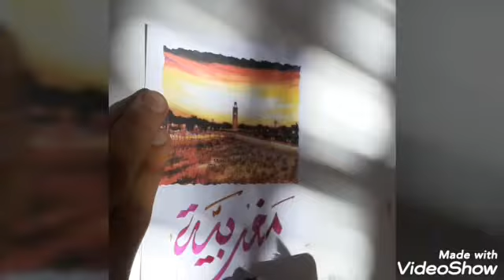الحياة_في_مصر طارت_🥮🍎_التفاح_الساهلة_واللذيذة 😋👌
،**شكرا لدعمكم وتشجيعكم كنبغيكم بزاف**